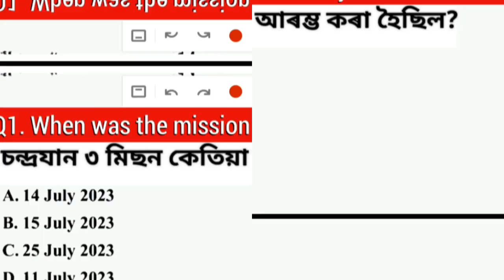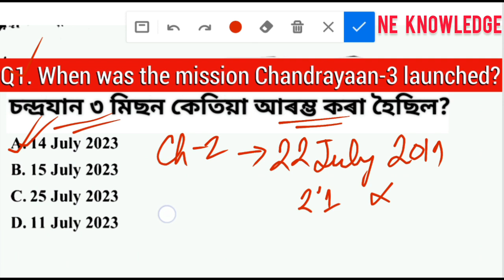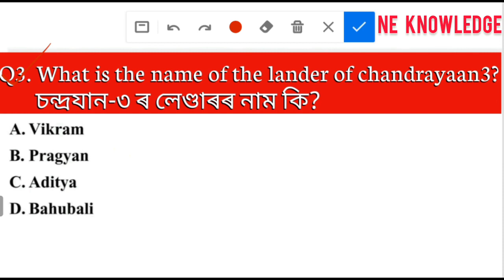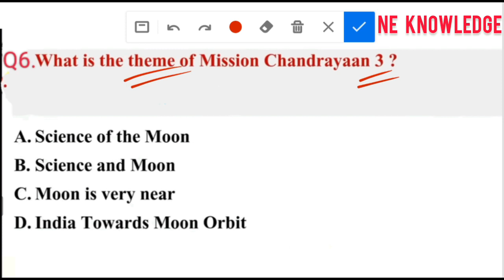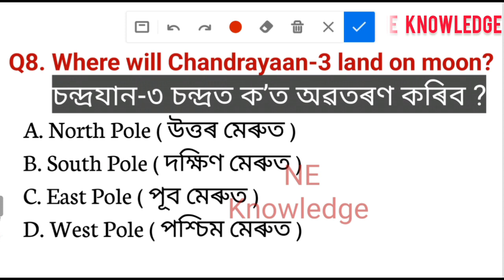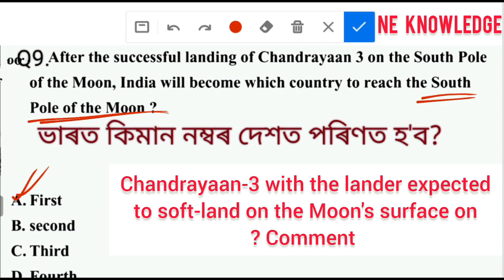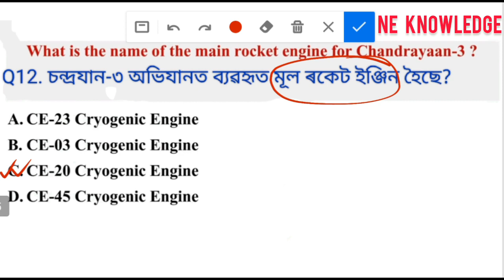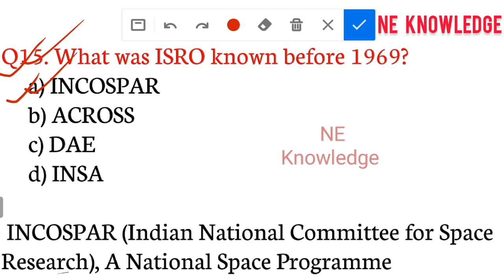Chandrayaan-3 important questions | Chandrayaan 3 Important MCQ | Current Affairs imp question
Chandrayaan-3 important questions. Chandrayaan 3 Important MCQ. Current Affairs important multiple choice question